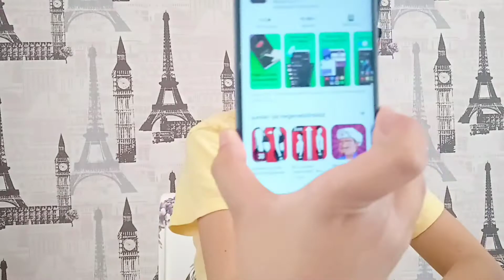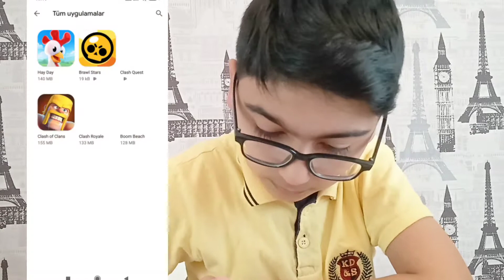CLASH QUEST NECƏ YÜKLƏNƏR?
Bu gün clash questi necə yükləyirik onu göstərdim.Xoş izləmələr